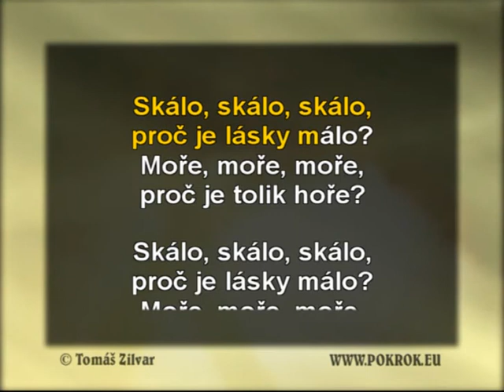Skálo, skálo - Jaroslav Uhlíř, Zdeněk Svěrák, ukázka Karaoke, instrumental z